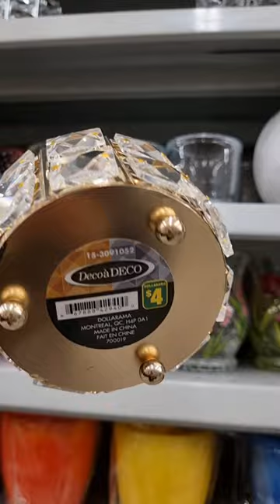Dollarama Canada Dollar Store *BRIDAL PARTY GIFT IDEAS*